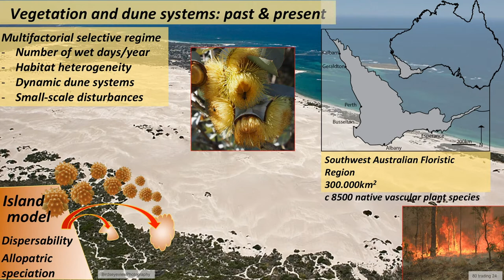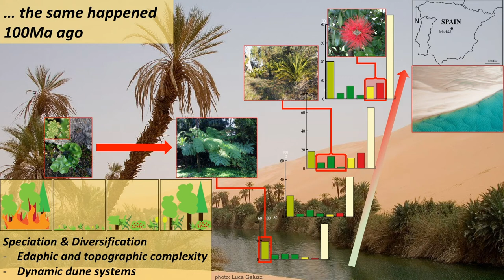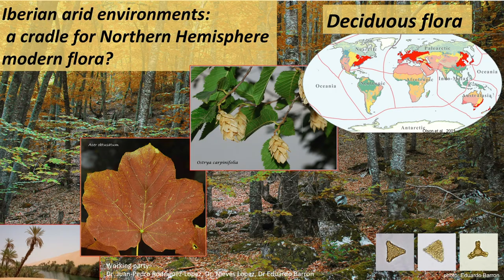UWA Faculty of Science Rising Stars 2018 - Dr Daniel Peyrot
Vegetation history related to the development and collapse of a desert dune system.

Sand dunes represent a typical feature of modern and ancient environments in arid climate. In specific conditions, these structures establish a dynamic equilibrium with flora producing high-diversity ecosystems such as those observed today in Western Australia. Similar settings have existed in the past and created short-lived environments extremely sensible to paleoenvironmental changes. This present study highlights the development and collapse of a similar ecosystem, which developed in Spain and contributed to the onset of Northern Hemisphere modern vegetation.